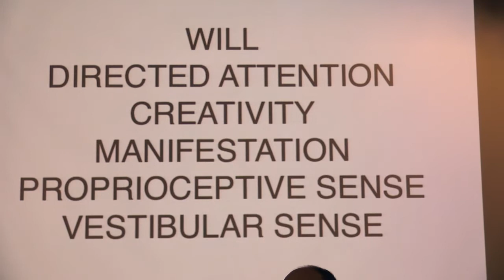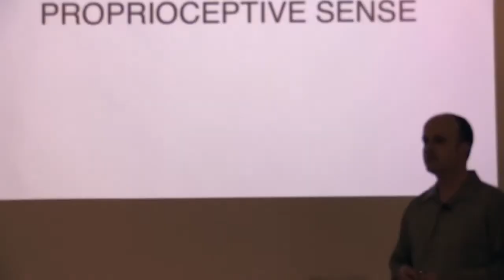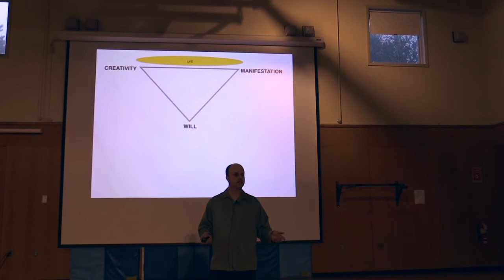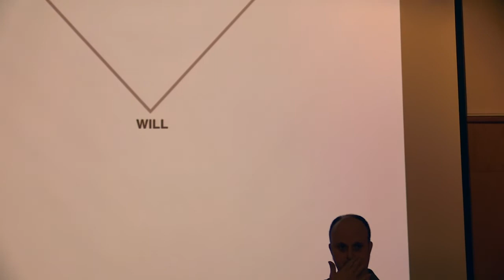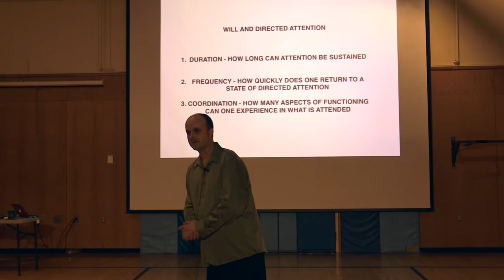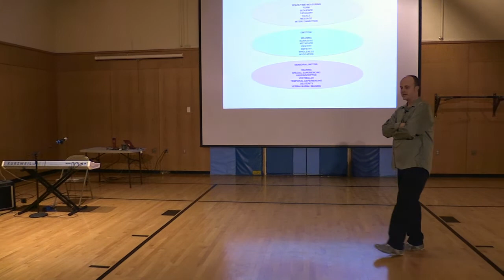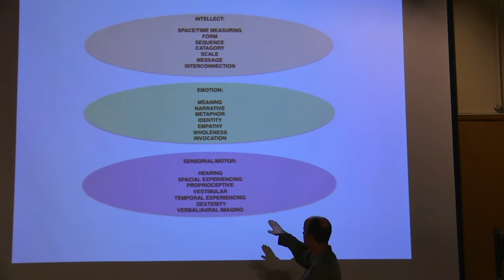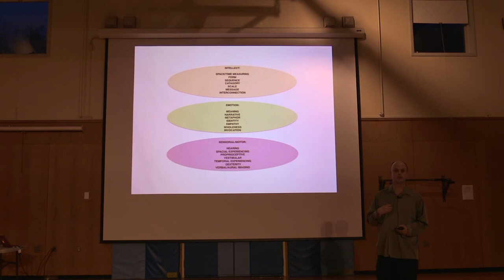The Inner Work of Music